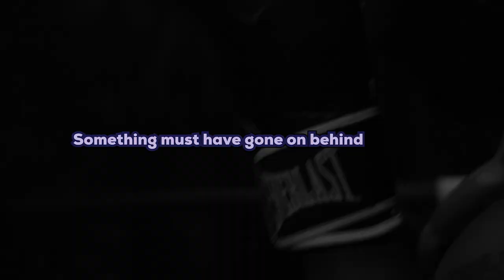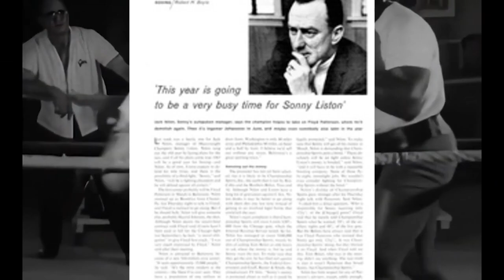How to Rig a Boxing Match and Make Millions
Many people believe Jake Paul is cheating after his victory over Anderson Silva. Several more people have suspected that his fights with Ben Askren and Tyron Woodley were similarly fixed.

Like these fights, many people have said that other boxing matches were fixed, such as Ali vs. Liston II, Tyson vs. Seldon, and Mayweather vs. Tenshin Nasukawa. Many people place too much trust in the integrity of their favorite boxers, but when money is involved, individuals tend to do shady things.

In this video, we examine the evidence supporting such allegations and discuss how to rig a boxing bout. That being said, don’t be mad when we ruin your perspective on some of your favorite boxers.

Chapters:
0:00: Jake Paul
3:24 Muhammad Ali's "Phantom Punch"
6:18 Mike Tyson vs Bruce Seldon
8:09 Floyd "MONEY" Mayweather
9:39 The Future of Boxing